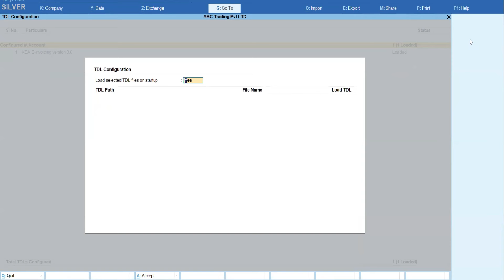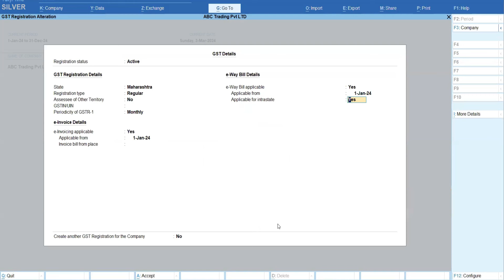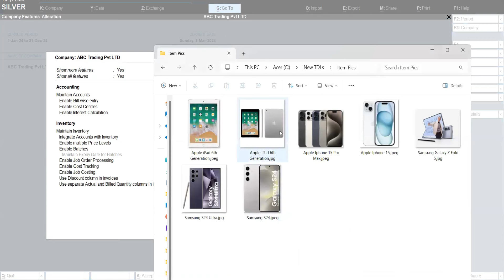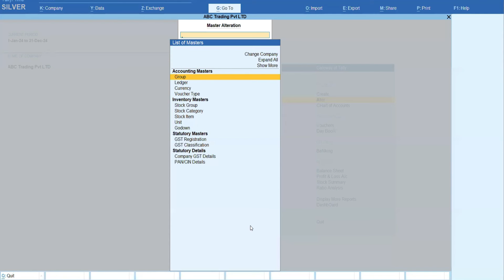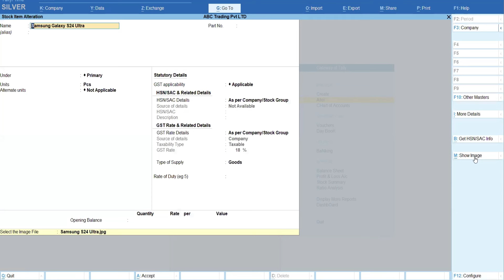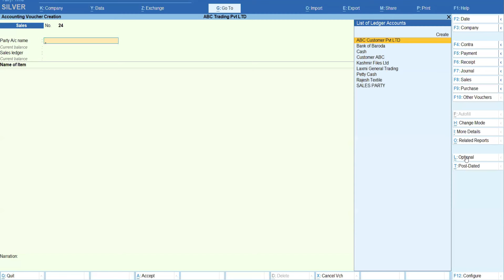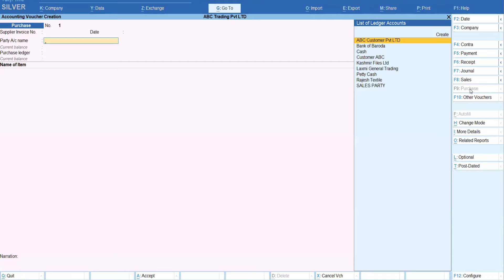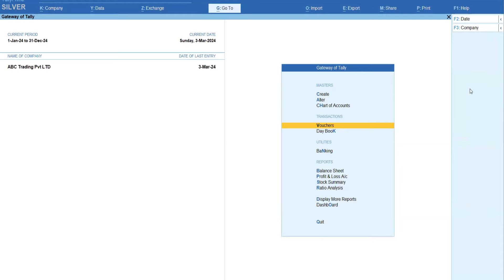Free Tally TDL for Item Picture in Tally Prime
Get direct Access of our all the TDLs in one place and all you can download at once.

For More TDLs

Learn Free Tally TDL for Make Big Ledger Name, Item Name Big Item Description Big Narration in Tally

Episode 1 & 2 : How To Create Company in Tally Prime
How to Create Master In Tally Prime, How to Create Ledger in Tally Prime, How to Create Item in Tally Prime
Episode 3 : Tally Demo How to Pass Sales Entry in Tally Prime, Tally Prime New Features Tally Prime Intro Tally Prime New Version Tally Prime First Look

Tally Prime Demo | Tally Prime First Look | Tally New Look